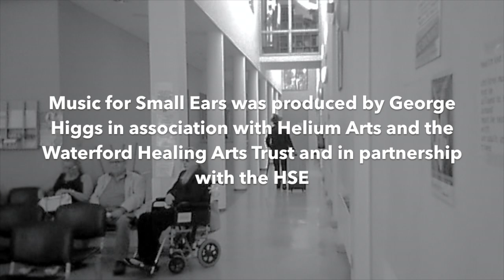Music for Small Ears by George Higgs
Music for Small Ears was a project in 2015/2016 involving George Higgs performing music for babies and their families in the waiting rooms of public health clinics across Ireland (including County Westmeath, County Longford and County Waterford). The project was funded by an Arts Council Project Award and was produced by George Higgs in association with Helium Arts Trust, Waterford Healing Arts Trust and in partnership with the HSE.